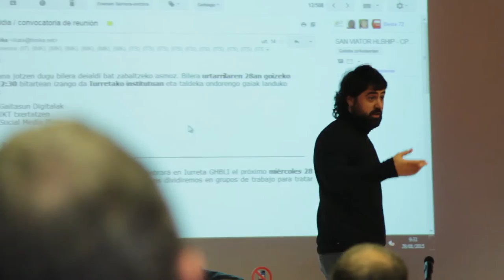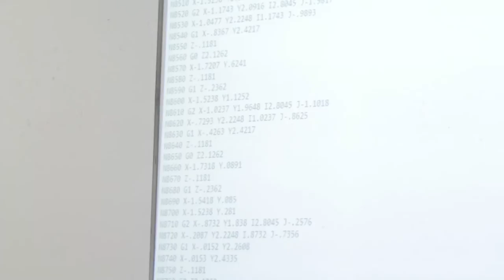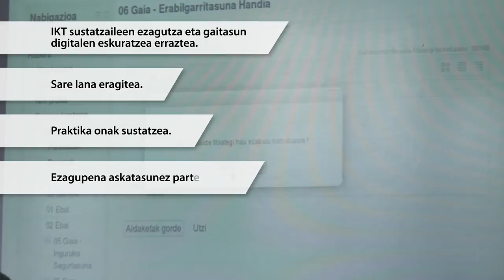TKNIKA zentroko Ikate taldearen bideo aurkezpena. Euskaraz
Tknika zentroko Ikate taldea Euskal Lanbide Heziketako ikastetxeetako IKT sustatzaileentzako laguntza taldea da.